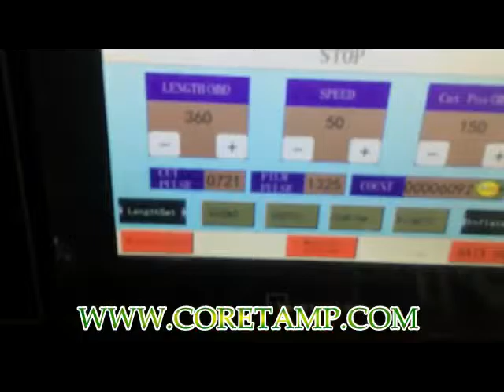Coretamp Automatic packing machine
Type KT-250 KT-320 KT-350 KT-400 KT-450 KT-600
Film width  250MM 320MM  350MM  400MM  450MM  600MM
Bag Length  40-280MM 90-330MM 65-280MM   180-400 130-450MM  130-450MM
Bag width  30-110mm 50-150MM  50-160mm  50-185mm 60-200mm 60-280mm
products High  max.60mm  Max.60mm  max.70mm  max.80mm max 90mm max95mm
Packing speed  40-330bag/mins  40-230bag/min 40-230bag/min 30-180bag/min 30-180bag/min 30-150bag/Min
Power 220V 50/60HZ 2.4KW  220V 50/60HZ 2.6KW  220V 50/60HZ 2.6KW  220v 50/60hz 2.6KW  220v 50/60hz 2.6KW  220v 50/60hz 2.6w
Machine size  3770x670x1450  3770x720x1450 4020x770x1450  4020x800x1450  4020x820x1450mm  4020x90x1450mm
Machine Weight  550kg  600kg  650kg  700kg  800kg  900kg
Other

Add: Buliding F of Xin guang yuan industrual based ,Luocun ,Nanhai,Foshan city , GD. China .
We chat : minacai123
Skype : minacai12